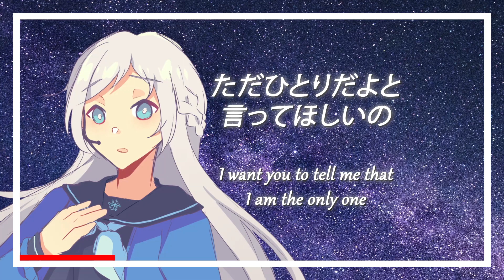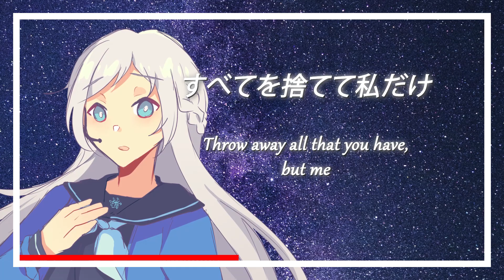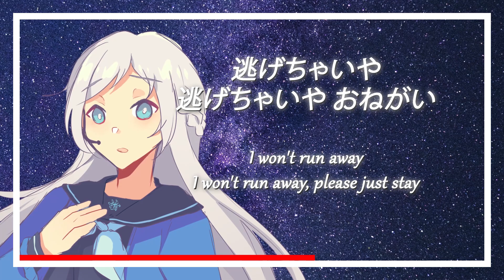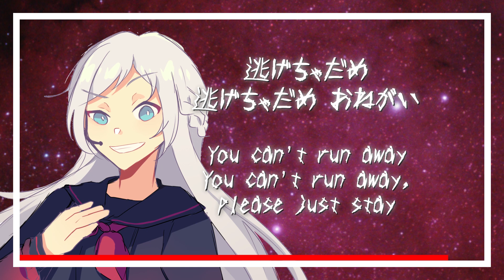[UTAUカバー] NO EXIT ORION - Love Live [Miyuki Fukuroune Solo version]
"If I can't be the only one, no one can"

Credits:
🎵 Song: NO EXIT ORION by printemps (Love Live)
🎨 Art/Illustration: Himina